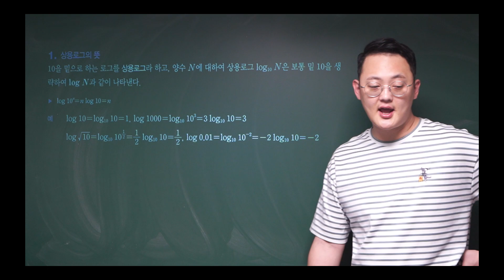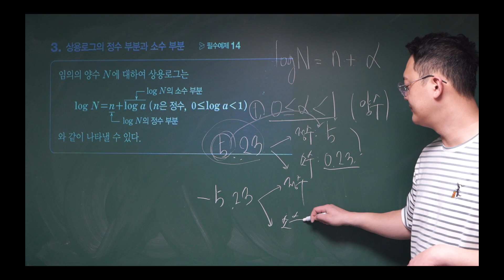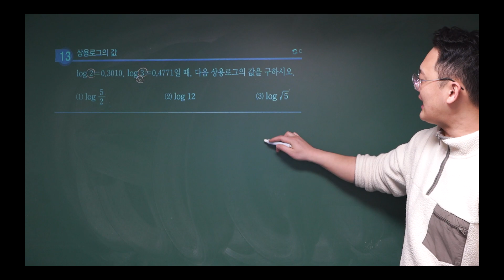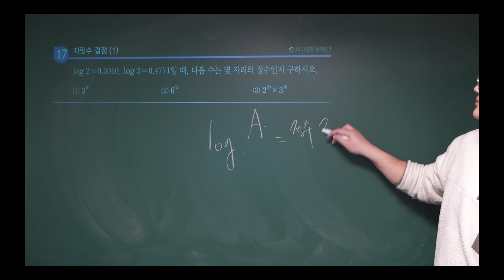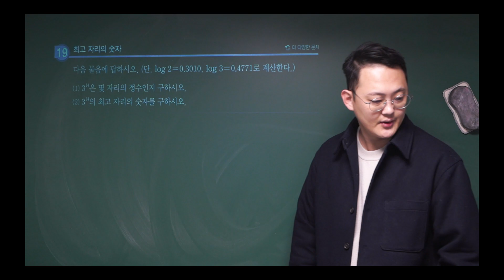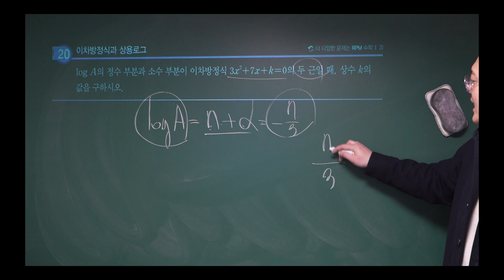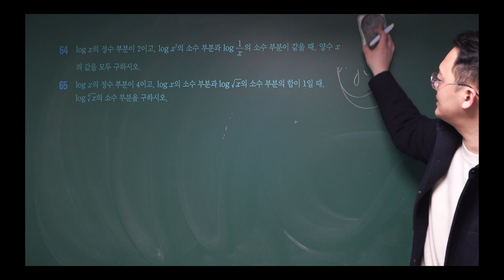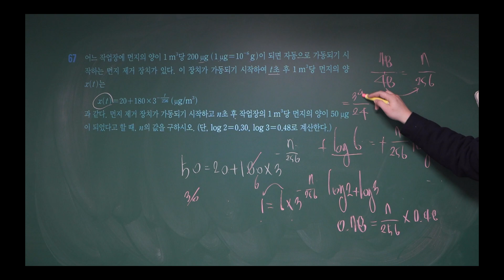2024 개념원리 수1ㅣ6강ㅣ로그의활용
2024 개념원리 수1ㅣ6강ㅣ로그의활용